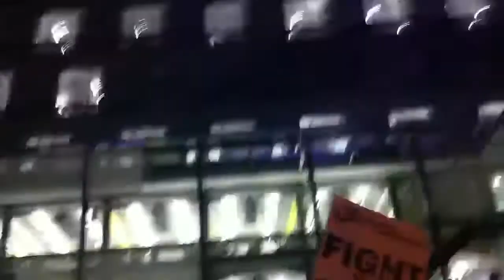Greenwich councillors ignore Blackheath Bluecoat protesters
Woolwich Town Hall, 26 October 2011 - Labour and Conservative members of Greenwich Council ignore protesting pupils of Blackheath Bluecoats school, due for closure, to attend a freedom of the borough ceremony for a former Conservative leader.